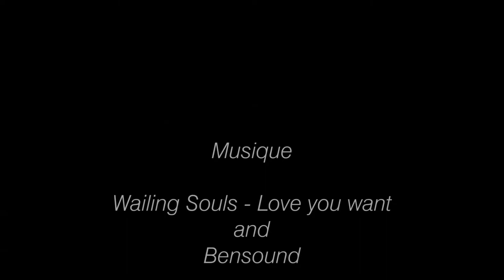L'instant Bluestar N°4 : De la glace au sable !